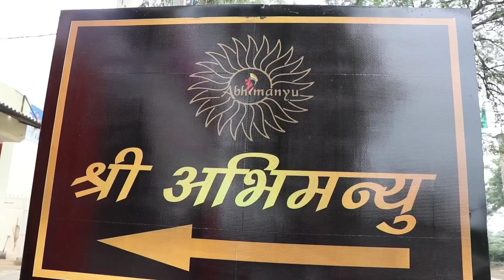दर्शन एवं आशीर्वाद, जून-2023 (जीन्द-हरियाणा)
This video contains glimpses of Shree Abhimanyu Ji’s camp in June 2023 in Jind (Haryana).